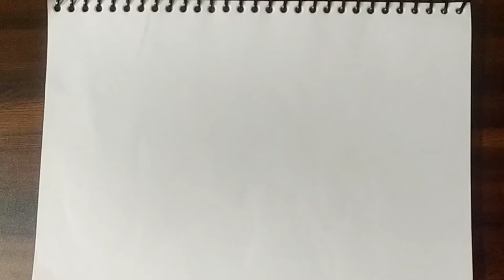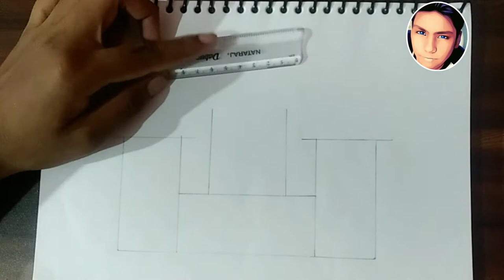How To Draw a Castle - Very Easy For Kids | Easy Castle Drawing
how to draw castle,
how to draw a castle,
how to draw a castle for kids,
how to draw castle for kids,
what to draw, how to draw cute,
How to draw easy,
how to draw a castle tower,
how to draw a fantasy castle,
how to draw a castle door,
how to draw a disney castle,
castle drawing easy,
drawings of castles,
castle drawing with color,
how to draw a house,
disney castle painting,
disney castle sketch,
how to draw a castle with pencil,
how to draw a castle realistic,
How To Draw a Castle - VERY EASY For Kids,
how to,
Drawing Tak,
tutorial,
kids,
drawing tak,
children,
castle,
colour,
black and white,
lessons for kids,
young,
youtube video,
drawing,
drawing a castle,
with flags,
medieval castle,
Draw Tak,
draw tak,
front side